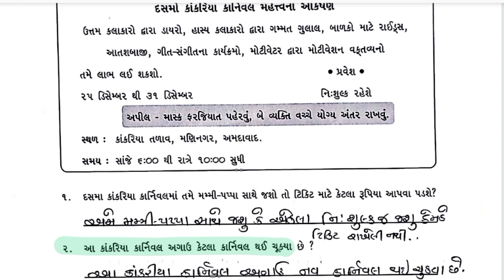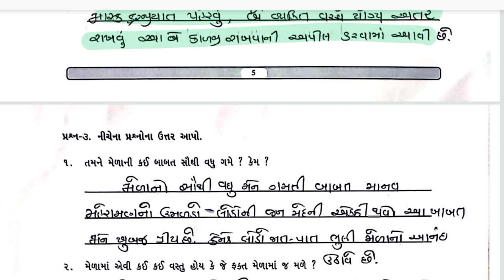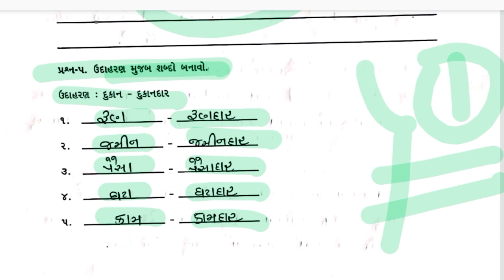bridge course | gyan setu | std 9 gujarati kadam 1 bridge course | class readiness June 2021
bridge course gyan setu class readiness , standard 9 gujarati kadam 1, dhoran 9 gujarati kadam 1 bridge course  class readiness gyan setu

(1) bridge course std 9 gujarati kadam 1
(2) gyan setu dhoran 9 gujarati kadam 1
(3) class readiness std 9 gujarati
(4) bridge course class readiness gyan setu
(5) dhoran 9 gujarati bridge course